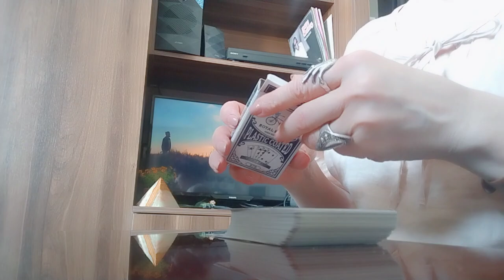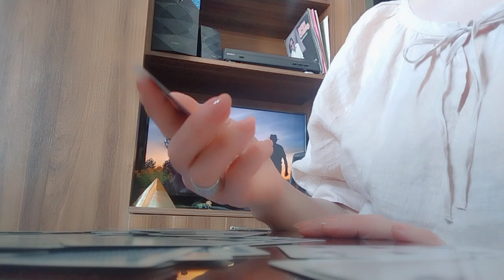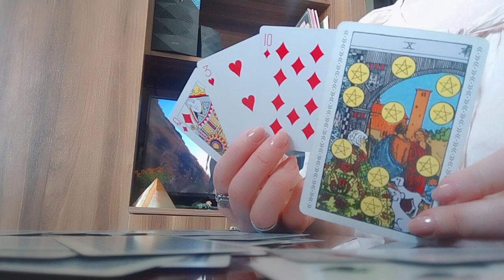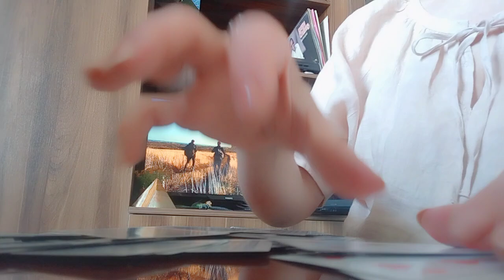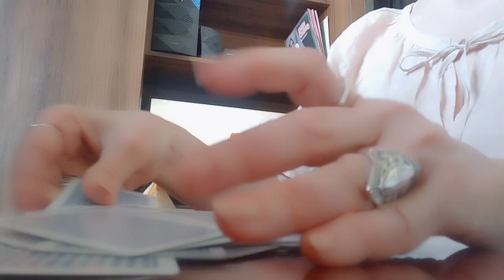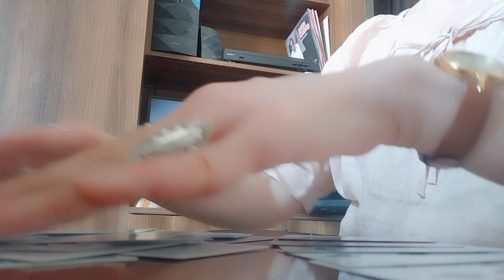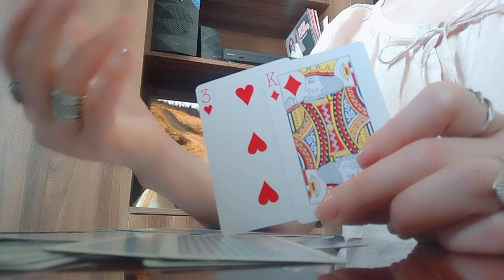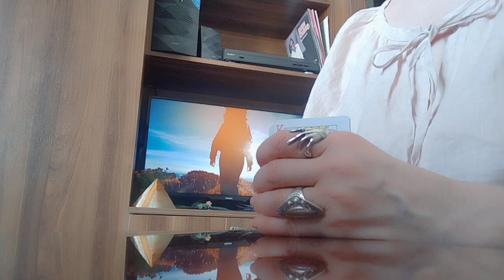ტაროს გაშლა მიტოვებული შეყვარებულებისთვის☺️✨❤️✨